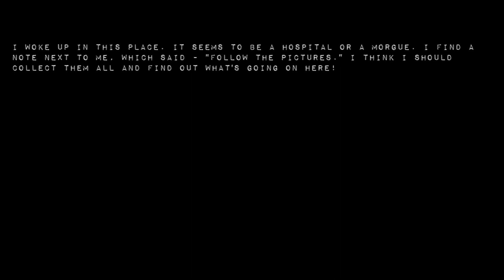Escape Rainbow Friends - Full Gameplay | ANIKET XYZ GAMING